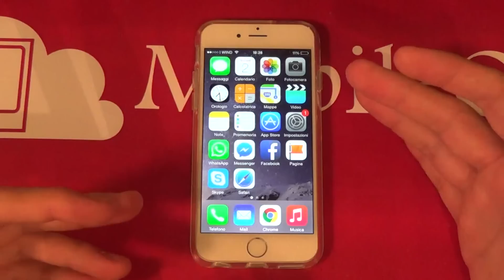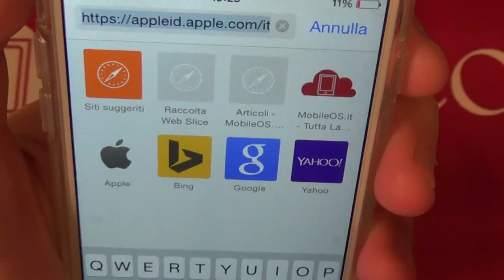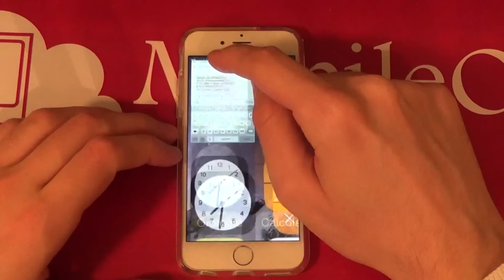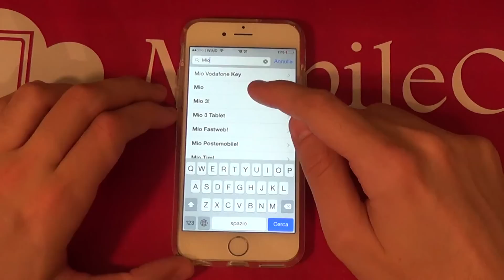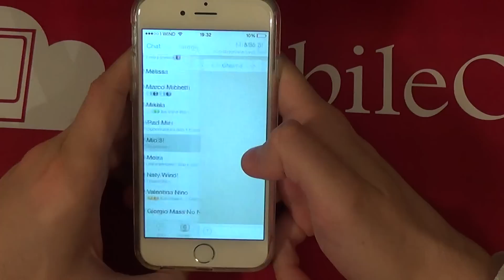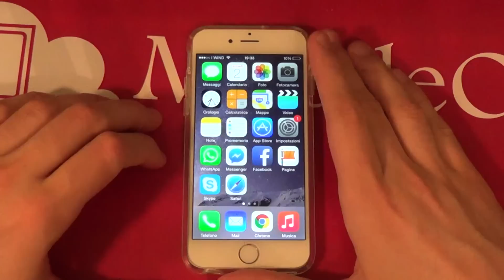Come installare whatsapp su iPhone - MobileOS.it